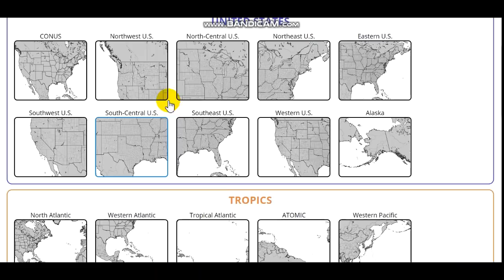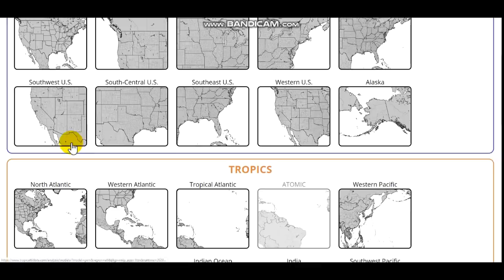A Powerful Winter Storm Is In The Making For Next Week